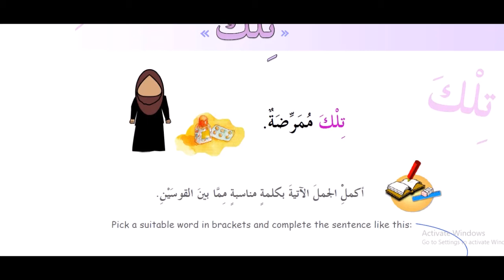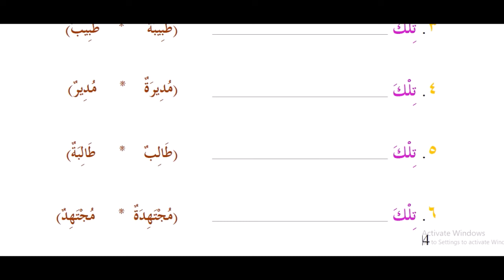7 kitob 3 dars